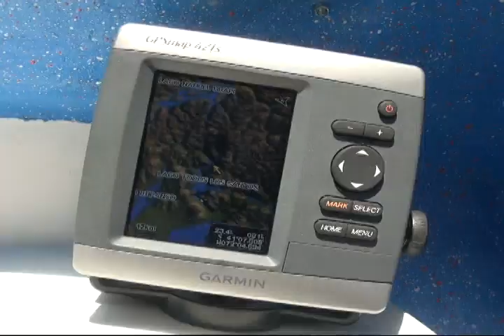Conectividad: Vecinos de Peulla en Puerto Varas cuentan con lancha rapida para evacuaciones medicas